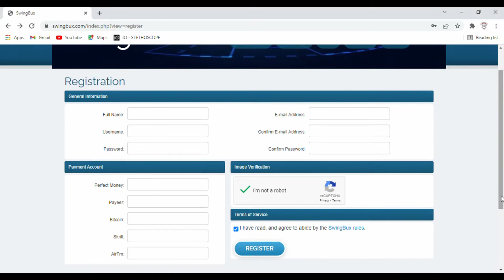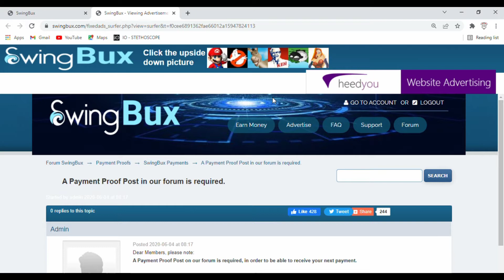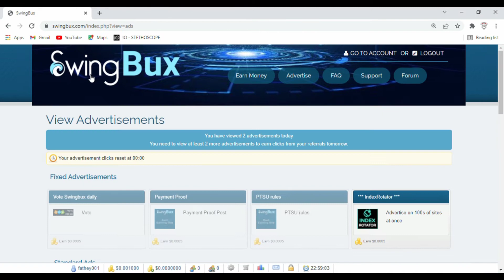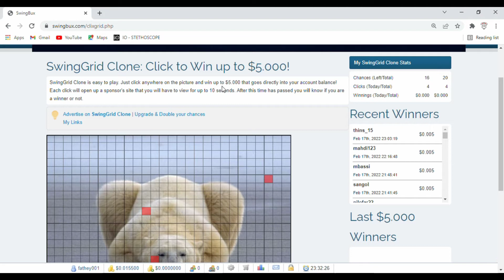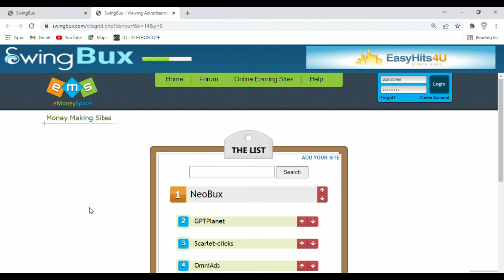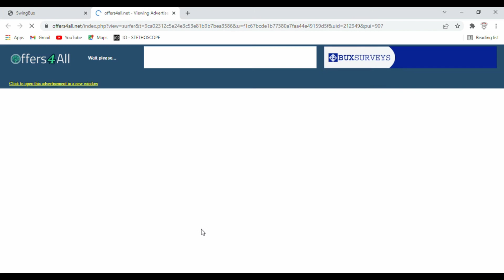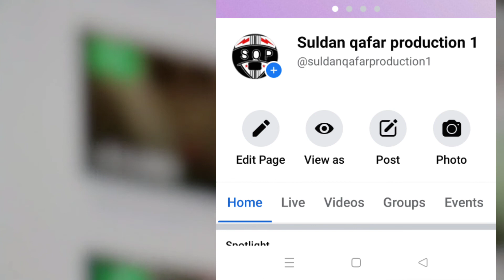Sida Website Kan Lacag Looga Sameeyo $500 ilaa $1000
kudufa linkiga hoos jela oo iska diwangili

ka samee website kan lacag daan $500 ila 1000

I usually upload videos about how to make money online like.
✓ Digital marketing
✓ Doing surveys online
And many more welcome once more guys

BARTEYDA FACEBOOKGA WA TANA INSHA'ALLAH

Halkas wa igala so hiriri kartan Facebook pagkeyga weyan. Cafimad qeir qaba insha'Allah adiga iyo familkaga daan